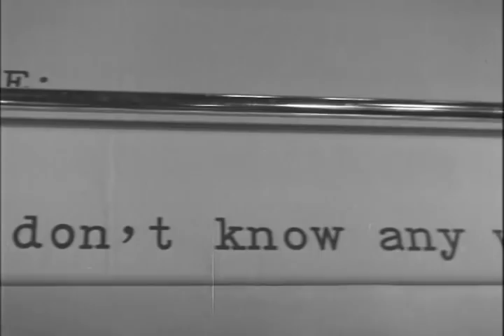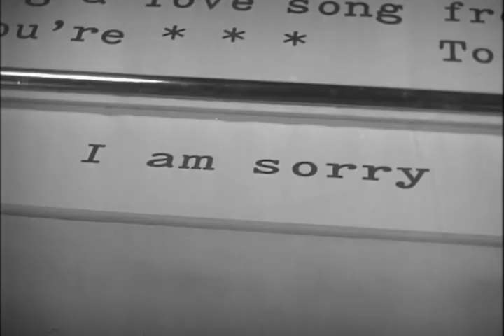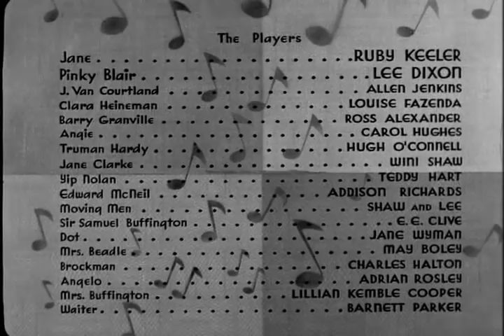Too Marvelous For Words, "Ready, Willing and Able" (1937)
"Too Marvelous for Words" is a popular song written in 1937. Johnny Mercer wrote the lyrics for music composed by Richard Whiting. It was featured in the 1937 Warner Brothers film Ready, Willing and Able, as well as a production number in a musical revue on Broadway. It then became the love theme in the 1947 film noir Dark Passage directed by Delmer Daves, first in a version sung by Jo Stafford, then just instrumental as the love that finally reunites Lauren Bacall and Humphrey Bogart is Too Marvelous for Words indeed. (Wikipedia)